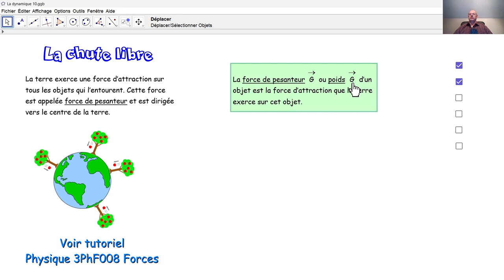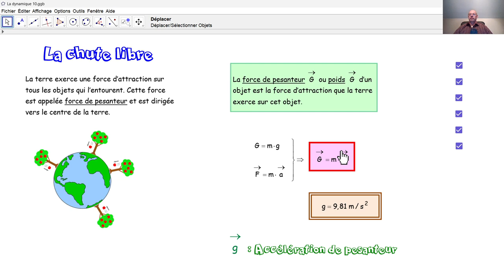Physique 4PhF041 La chute libre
Par la loi fondamentale de la dynamique, nous déterminons l'accélération de pesanteur ainsi que la formule de la chute libre.